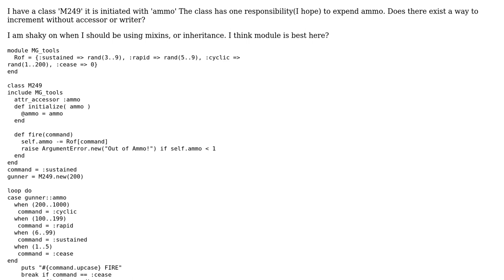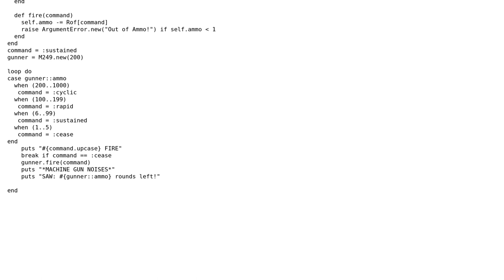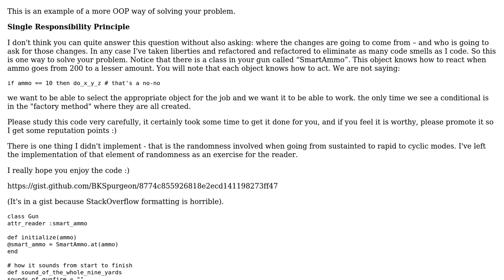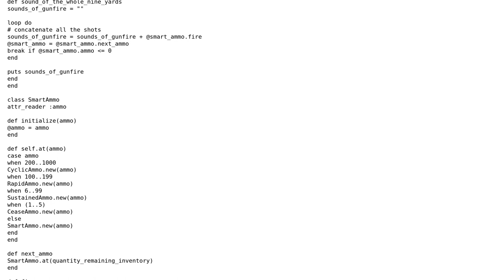Machine gun with multiple firing modes (2 Solutions!!)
Machine gun with multiple firing modes